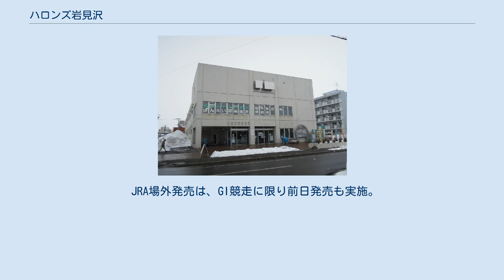ハロンズ岩見沢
ハロンズ岩見沢（ハロンズいわみざわ）は、北海道岩見沢市にあるホッカイドウ競馬・ばんえい競馬の場外勝馬投票券発売所である。
 本項目では2013年より開設している「J-PLACE岩見沢（ジェイプレイスいわみざわ）」についても記述する。
 岩見沢市の中心部に位置する。
岩見沢競馬場での競馬開催が休止された（ホッカイドウ競馬は1997年を、ばんえい競馬は2006年をもって終了）あとも、ホッカイドウ競馬とばんえい競馬の場外発売を引き続き行っている。
 北海道（ホッカイドウ競馬主催者）・帯広市（ばんえい競馬主催者）がともに場外発売の実施主体となっている。
施設所有者は岩見沢市で、ホッカイドウ競馬・ばんえい競馬ともに施設を賃借している。
1階をばんえい競馬が利用し、2階をホッカイドウ競馬が利用している。
 当発売所は開設当初よりホッカイドウ競馬とばんえい競馬の共同で設置されている（ただし開設当時は、岩見沢市がばんえい競馬の主催者であったため、当発売所でのばんえい競馬の発売についても岩見沢市が実施していた）。
現在ではホッカイドウ競馬の場外発売所であるAibaが全道各地に設置され、その多くでばんえい競馬とホッカイドウ競馬の場外発売を行っているが、それ以前から一つの施設でばんえい競馬とホッカイドウ競馬の場外発売を行っていたのは本施設と旭川レーシングセンターのみであった。
 場内にはばんえい馬「カツタロー」の像がある。
 実況やオッズを放映するモニターは2階に多く配置されている。
1階はモニターの数こそ少ないものの、2階にはない大型映像装置が設置されている。
2階には畳敷きの小上がり席がある。
またかつては2階にそば店もあったが、現在は閉店している。
 2階のみ発売している場合、1階の売店は休業となる。
逆に1階のみ発売している場合は、2階の売店が休業となる。
なお、喫茶・軽食コーナーは2階で発売がない場合も営業している。
 中央部にはエスカレーターがあり、1階と2階の行き来に使われている。
このほか、階段も2箇所設置されている。
2階発売所には一部禁煙席が設置されているが、喫煙席とは仕切りを設けていない。
 両主催者がそれぞれ、主催レースの発売を行うほか他地区の地方競馬を場外発売する。
ホッカイドウ競馬の窓口でのばんえい競馬の発売、およびその逆については、ホッカイドウ競馬の窓口で平日にばんえい競馬を発売する以外には実施されない（2013年8月現在）。
また他地区の競走を広域場外発売する場合は両主催者の間で取り扱いが異なり、1階と2階で同一の主催者を広域場外発売する場合でも、発売レースが異なる場合がある。
 2013年3月23日より、2階のホッカイドウ競馬発売所で日本中央競馬会（JRA）からの委託によりJRAの全レース場外発売を開始。
JRA発売時は「J-PLACE岩見沢」と呼称する。
なお1階のばんえい競馬発売所ではJRAの場外発売（J-PLACEとしての取扱い）は行わない。
 2015年4月18日現在。
全レース100円単位。
 1階・2階とも広域場外発売する場合は発売主体となる主催者に準じて、すべての賭式を発売する。
 ○…発売　△…一部主催者のみ　×…発売なし ばんえい競馬（1階） ホッカイドウ競馬（2階） 枠単を発売する場合でも、枠単のオッズ表示は行わない。
 JRA場外発売は、GI競走に限り前日発売も実施。